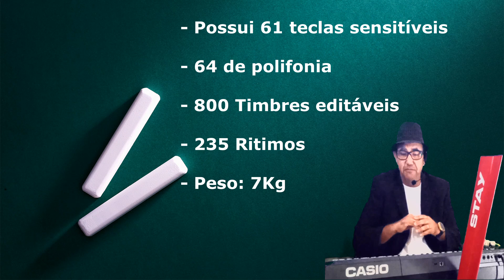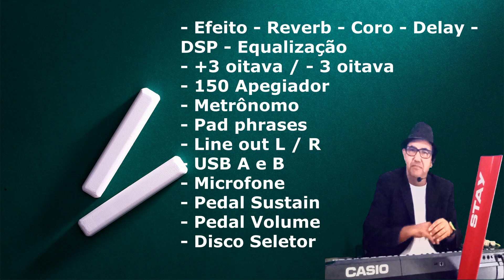Rogerio Gomes - Especificações do Teclado Casio CTX 5000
O assunto deste video é a configuração e a especificação do teclado Casio CTX 5000.

Voce vai estar me ajudando muito a divulgar meu trabalho.